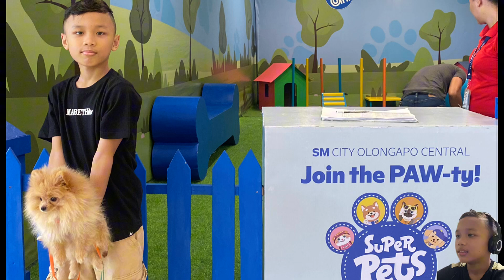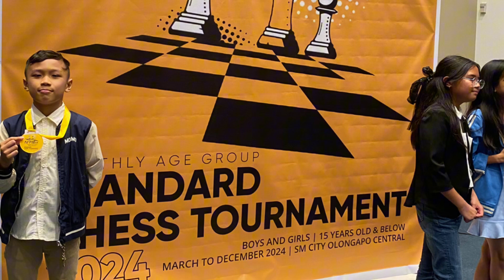2024 Standard Chess Tournament | SM City Central - Olongapo | June 29-30,2024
First Standard Chess Tournament

CCE Standard Chess Tournament
15 Years Old and Under
June 29-30,2024
SM City Central
Olongapo , Zambalez

Top 1 - Under 9

3 wins
1 loss
1 draw

Videos are uploaded for access on his experiences and saving some phone memories or storage capacity. Also, for future reference and viewing of sports participated in his childhood.